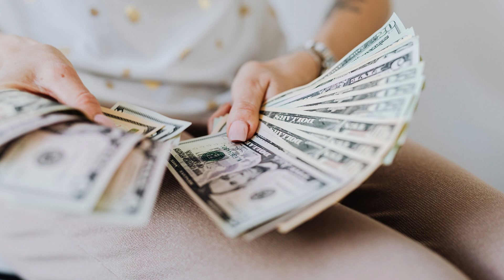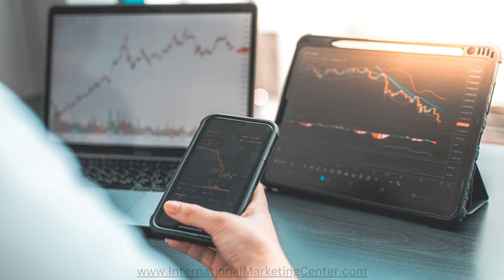BUSINESS #83 Event And Party Planner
Our 100 Businesses series highlights one type of business per video that you can start with a small investment. This video is about starting an event and party business.